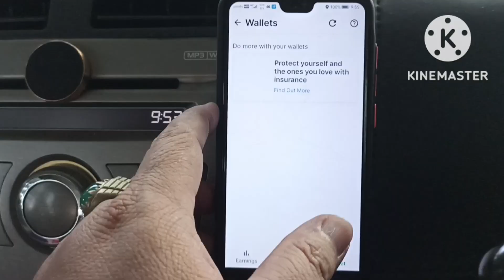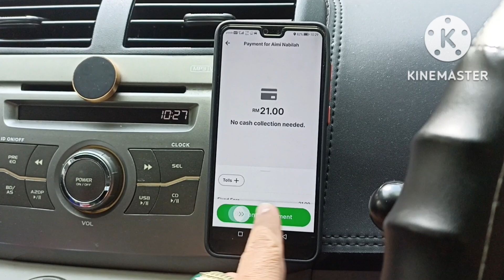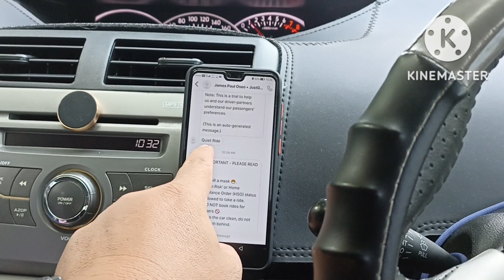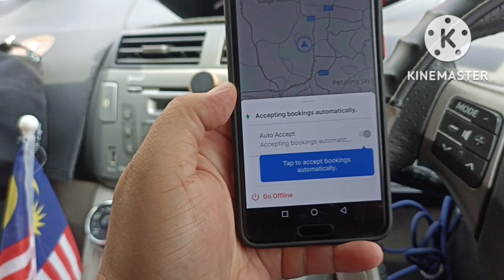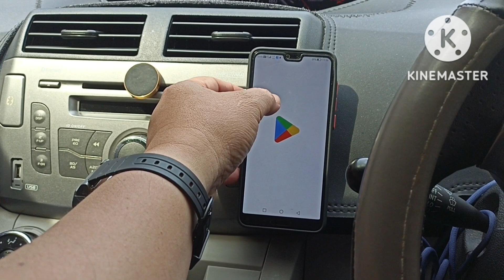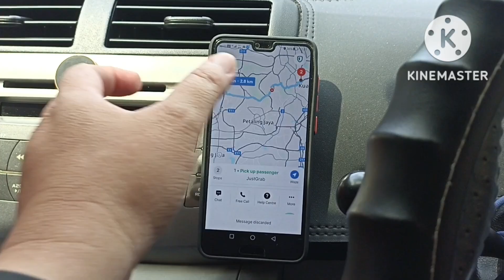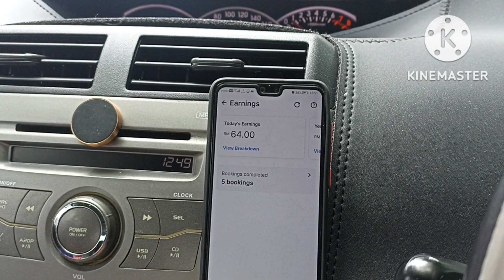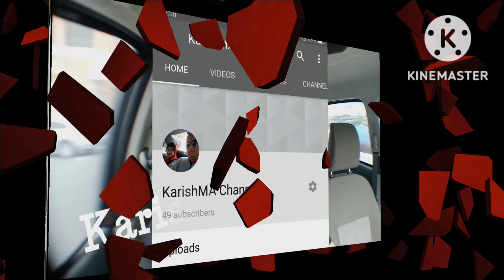GrabCar JustGrab | Vlog 08.12.2022 | QUIET RIDE, BOLEH KE DENGAR RADIO???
Kalau ada customer tekan dalam mesej tu QUIET RIDE, BOLEH KE KALAU DENGAR RADIO??? biasa saya akan ON saja radio untuk memecahkan keheningan sunyi antara driver dan customer sekiranya customer jenis yang tak nak bercakap. haa, gitu...  kalau ada rakan² yg boleh jawab, silakan... jom layan

ok, enjoy the video gaiss...

berminat nak jadi Driver/Rider, sila click link ini...

Kita cuma mampu merancang. Alhamdulillah kita terima seadanya.

Let's GO!!!

Syukur Alhamdulillah.

Also Support :-

e-hailing,
grab food,
grab driver,
grab一定很恨你,
grab car,
grab express,
grab academy,
grab app,
grab benefits,
grab boleh naik berapa orang sekarang,
grab business,
grab cash,
grab delivery,
grab diamond,
grab heatmap,
grab income,
grab kereta,
grab malaysia,
grabmart,
grab online,
grab car,
grabcar,
grabcar food,
grabcar 2021,
grabcar 2022,
grabcar driver,
grabcar malaysia,
grabcar income,
grabcar express,
grabcar economy,
grabcar fare,
grabcar grabpay,
hasil grabcar,
grabcar incentive,
keuntungan grabcar,
grab car luxe,
layanan grabcar,
naik grabcar,
grabcar rules,
grabcar syarat,
grabcar training,
grabcar update,
grabfood rider,
grabfood car,
grabfood rider malaysia,
grabfood malaysia,
grabfood cash,
grabfood delivery,
grab food driver,
grabfood earnings,
grabfood guna kereta,
grabfood income,
grabfood newbie,
grabfood new user,
grabfood pkp,
grabfood pkp 3.0,
grabfood pickup,
grabfood salary,
grabfood youtube,
grabfood cartoon,
Just Grab,
JustGRab